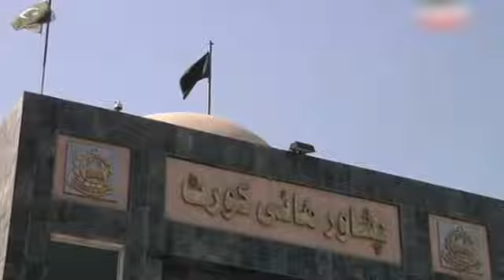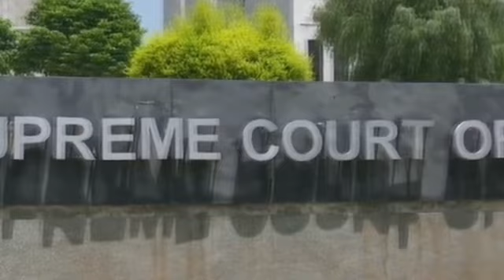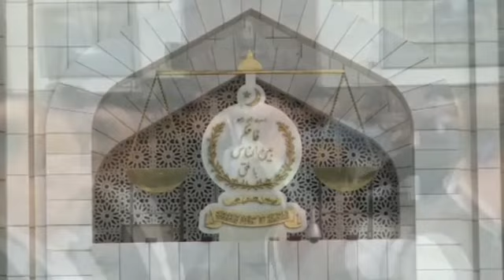Peshawar High Court Strikes | PTI’s Symbol BAT Return Back | Imran Khan Won, Next 24 Hours Important